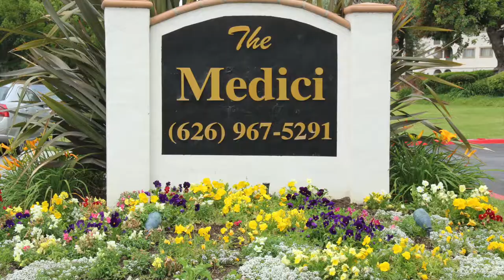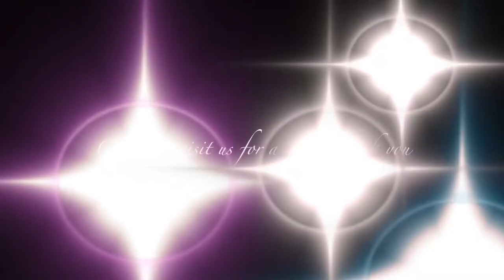The Medici Apartments Homes At South Hills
The Medici at South Hills is one of two apartment communities nestled in the prestigious South Hills area. Our luxury resort-style community offers unique Mediterranean Villa-style architecture and award winning landscaping with lush gardens, fountains and serene sitting areas all within a controlled access gated community.